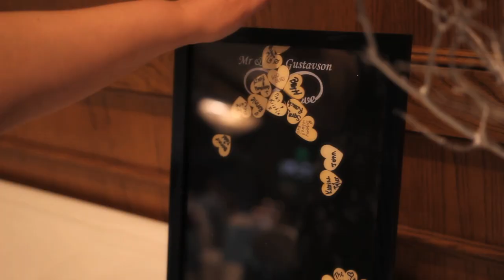Chris and Samantha Wedding Video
“My soul can find no staircase to Heaven unless it be through Earth's loveliness.”

Michelangelo